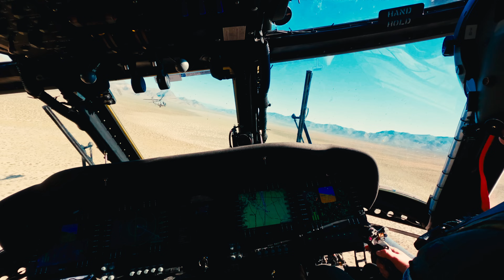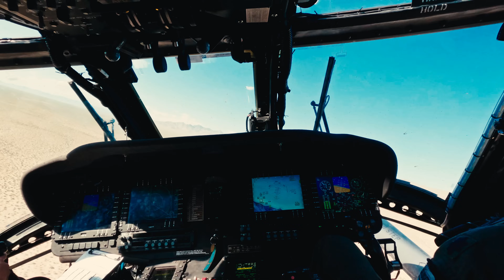USAF Combat Search and Rescue: The HH-60W helicopter in action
These things we do, that others may live.

You won't want to miss out on this incredible feature story from Valor Magazine.

We get exclusive access to the rigorous testing and deployment plans of the U.S. Air Force's newest combat search-and-rescue (CSAR) helicopter, the Sikorsky HH-60W "Jolly Green II".

Join us as we discover how the USAF Combat Search and Rescue (CSAR) Combined Test Force (CTF) ensures these advanced aircraft are mission-ready. Learn about the HH-60W Jolly Green II, an upgraded version of the Black Hawk, equipped with state-of-the-art avionics and defensive systems. See how the USAF's combined test force, including the 88th Test Squadron and the 413th Flight Test Squadron, push the Whiskey to its limits through integrated developmental and operational testing.

Be sure to check out the upcoming issue of Valor Magazine for the full feature story.